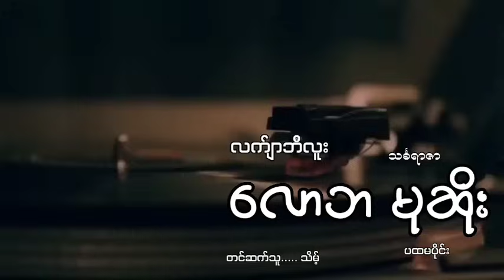လက်ျာဘီလူး.လောဘမုဆိုး(ပထမပိုင်း)သင်္ခရာဇာ သိမ့်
စုန်းကဝေမှော်မိစ္ဆာတွေရဲ့အကြောင်းကို..တပတ်ကိုသုံးရက်တင်ဆက်ပေးနေတဲ့ချန်နယ်တခုဖြစ်ပါတယ်..